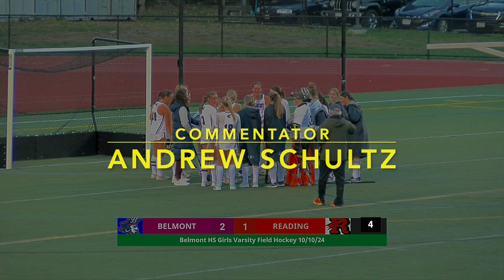BHS Varsity Field Hockey vs Reading - 10/10/24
BHS Sports TV presents:
Belmont Marauders defeating Reading High School 2-1 at Harris Field.
Molly Doran - Camera Operator
Rocco Mastrangelo - Commentator
Andrew Schultz - Commentator